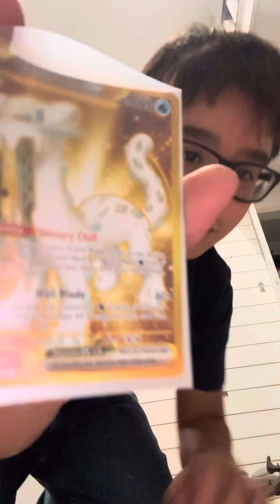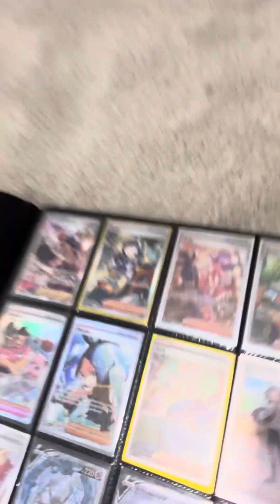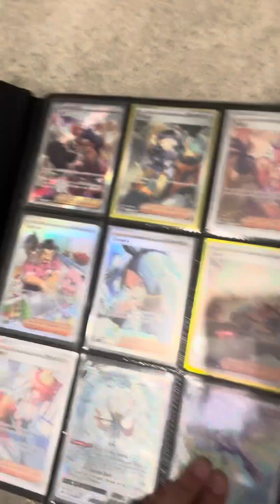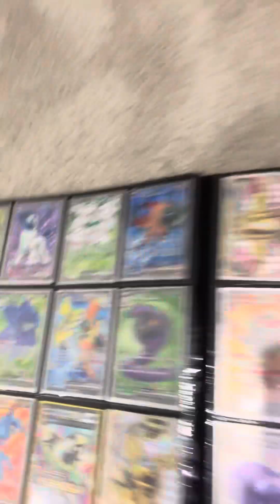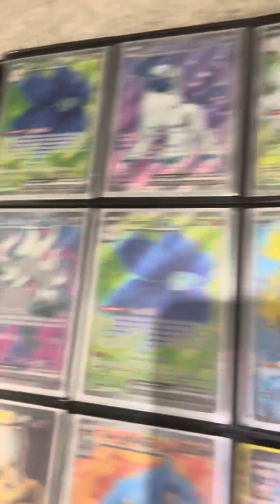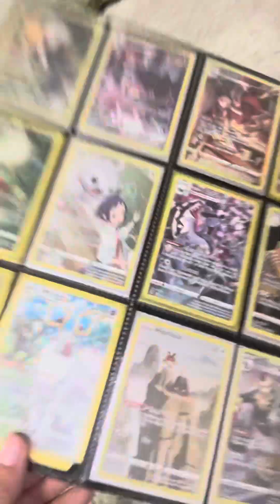My first ever video guys